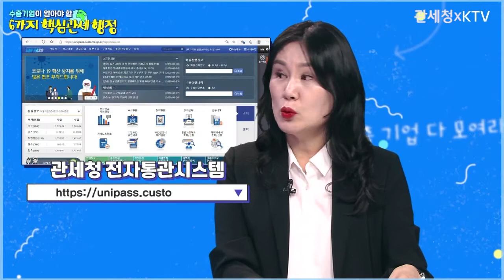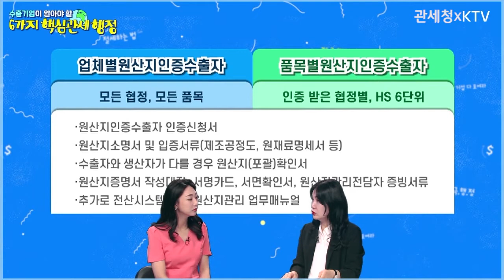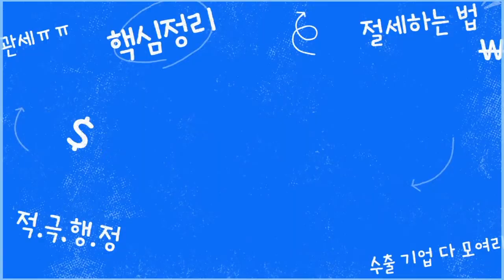관세청과 KTV가 만나 전하는 6가지 핵심 관세행정! FTA편!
FTA! 많이 들어보셨죠?
그런데 정확히 이게 뭔지 잘 모르시는 분들 많으실 것 같은데요!
관세청과 KTV가
이 FTA가 뭔지! 그리고 우리 기업에 어떤 혜택이 있는지!
혜택을 받으려면 어떻게 해야 하는지! 속 시원하게 말씀드립니다!
함께 보시죠~